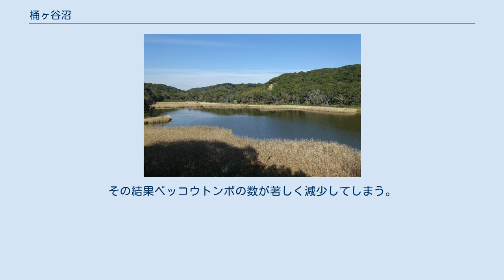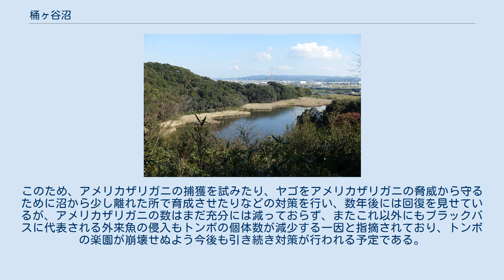桶ヶ谷沼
桶ヶ谷沼（おけがやぬま）とは、静岡県磐田市の北東部に位置する沼。
沼の周囲は豊かな自然が残されており、日本全国でも有数の『トンボの楽園』として知られる。
日本の秘境100選の1つ。
 天竜川の流れによって作られた洪積台地の1つである磐田原の東縁の谷間に位置する。
北には東名高速道路、南には国道1号が通っており、主要道路に囲まれた区域となっている。
 桶ヶ谷沼は広い範囲でヨシやマコモに覆われており、水面が見える範囲は僅か0.017km2（時期により増減）ほどしかない。
 桶ヶ谷沼には流入河川が1つも無いが、水が枯渇してしまう事はない。
その水源は主に磐田原に降り注いだ雨水が山の斜面を伝って流れ込んでくるものや湧水となって湧き出したもの、その他すぐ東を流れる太田川からの湧水と推測されている。
 すぐ北には桶ヶ谷沼と似たような性質を持つ鶴ヶ池という池が存在する。
 桶ヶ谷沼の周辺はかつて湿地帯として広がっていた地域であるが、人間によって干拓され、水田として利用されてきた。
また、沼自体も灌漑用の水源として使われた。
その後長きに渡り主に農地として使用されてきたが、1950年代辺りから磐田市の工業誘致活動によって市内の工業が盛んになると、沼の周辺地域は経済的に見て立地条件の整った環境であったために急激に開発が進んでいき、段々と沼の近隣に開発の手が近づいていった。
 そして1970年辺りに差し掛かると、この開発は沼の埋め立てが計画されてしまうまでに発展してしまう。
しかし、沼とその周囲の自然を保護しようとする者や自然保護団体が反発。
これを受け、開発推進側と自然保護側で「開発を進めて経済活動に貢献させるか、沼を保護し貴重な自然を存続させるか」の話し合いが長期にわたって何度も行われたが、両者の意見がまとまることは無かった。
 そんな折、1985年に環境省のアメニティタウンモデル地区として市が指定される。
これが契機となり、沼を保護する市民運動が活発化し、沼とその周辺区域の自然を保護する方針にほぼ固まることになる。
このような背景があるために、経済的な立地条件の良さがある地域に存在しているにも関わらず、沼とその周辺区域に大規模な開発の手が入る事無く現在まで存続させることができたのである。
 その後、自然保護運動の広がりを受け、沼とその周辺区域の自然を保護すべく1989年から静岡県が沼周辺の土地を買収し始め、大部分の土地が県有地となった。
そして1991年には沼とその周辺区域を県の自然環境保全地域に指定。
さらに絶滅が危惧されているベッコウトンボへ人為的干渉を及ぼさないために一部の区域が野生動植物保護地区の特別区域に指定され、より一層の自然環境保護がなされることになる。
2004年には桶ヶ谷沼ビジターセンターが開館。
現在に至る。
 地域住民と行政が協力してトンボの楽園を保全しているとして、2013年に第35回サントリー地域文化賞を受賞した。
 桶ヶ谷沼には多種多様な生物が生息している。
その中には全国的に個体数が減っている生物や絶滅が危惧されている希少生物も含まれており、例として昆虫ではベッコウトンボ（詳細は後述）、植物ではオニバス、鳥類ではトモエガモなどがある。
これらの希少生物が存在できる桶ヶ谷沼の一帯は日本でも貴重な自然環境であり、これら希少生物が今後も安定して個体数を維持できるよう、保護活動が盛んに行われている。
 桶ヶ谷沼は全国的にも『トンボの楽園』として有名である。
沼で観測できるトンボの種類は、確認されているものだけでも67種に及ぶ。
これは日本国内で観測できるトンボの種類のおよそ3分の1である。
また、環境省のレッドデータブックにおいて絶滅危惧I類 (CR+EN)に指定されているベッコウトンボが安定して個体数を維持している国内唯一の場所でもあり、そのベッコウトンボを日本国内で観測できる最東端のポイントでもある。
これが桶ヶ谷沼が『トンボの楽園』と呼ばれる所以である。
 しかし近年、沼の水質が悪化したのに伴い、ヤゴ（トンボの幼虫）の天敵でもあるアメリカザリガニが大量発生。
その結果ベッコウトンボの数が著しく減少してしまう。
このため、アメリカザリガニの捕獲を試みたり、ヤゴをアメリカザリガニの脅威から守るために沼から少し離れた所で育成させたりなどの対策を行い、数年後には回復を見せているが、アメリカザリガニの数はまだ充分には減っておらず、またこれ以外にもブラックバスに代表される外来魚の侵入もトンボの個体数が減少する一因と指摘され...